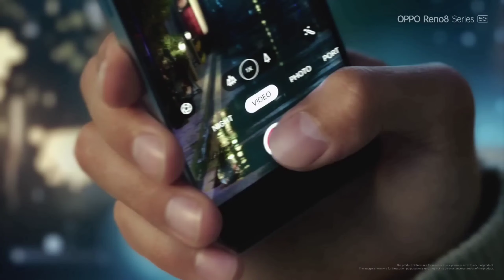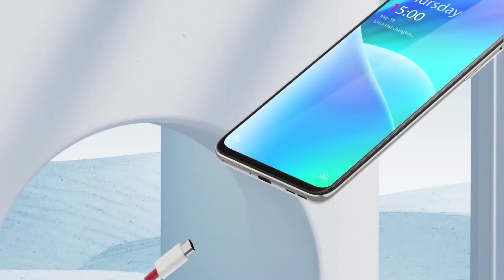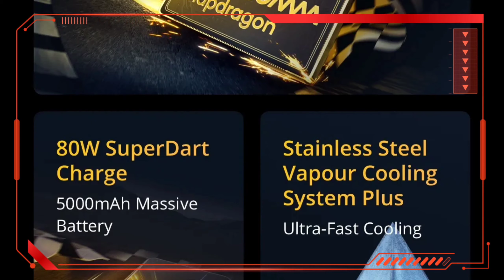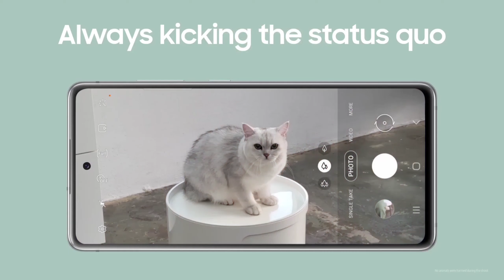Top 7 Best Indisplay Fingerprint Phones Under 30000 |Best Thones Under 30000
Best InDisplay Fingerprint phones under 30000 in 2022

अगर कोई सवाल हैं तो आप comment कर सकते हैं।
Video अच्छा लगा तो video को LIKE करना ना भूले।

Links
Samsung Galaxy M52 5G

Samsung Galaxy A33 5G

Samsung Galaxy S20 FE 5G

Chapters :
0:00 Intro
0:27 7th Smartphone
1:32 6th Smartphone
2:49 5th Smartphone
3:57 4th Smartphone
4:54 3rd Smartphone
5:55 2nd Smartphone
7:05 1st Smartphone
best phones under 30000 in india
best phones under 30000 technical guruji
4k recording mobile phones under 30000
under 30000 best mobile 2022 technical guruji
best 5g phone under 30000 technical guruji
4k selfie camera phone
in display fingerprint mobile under 25000